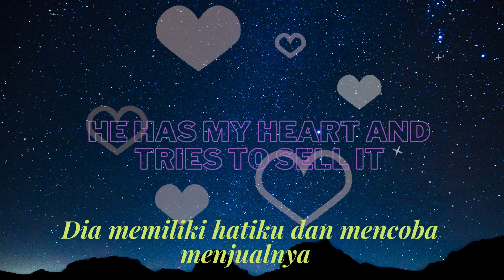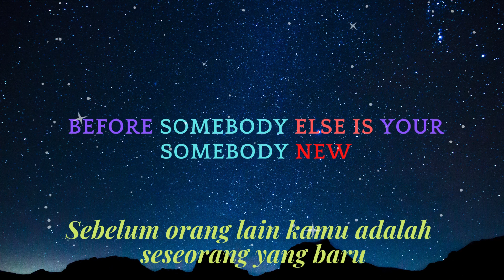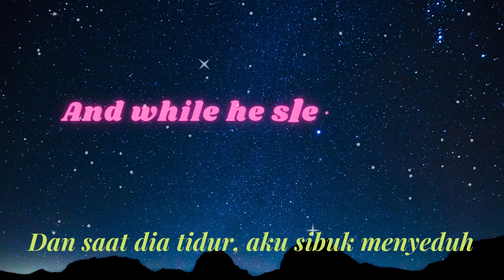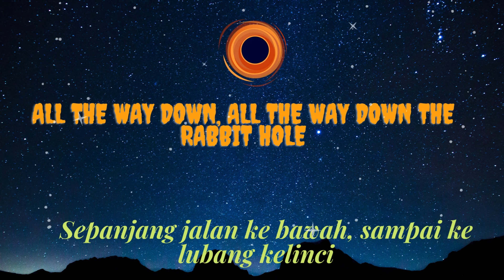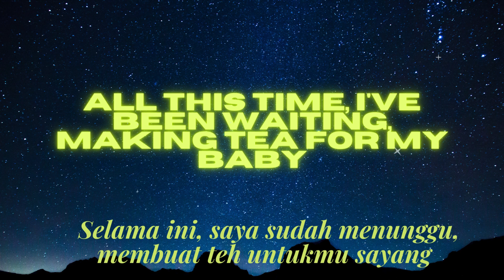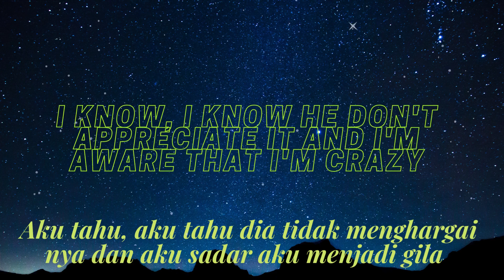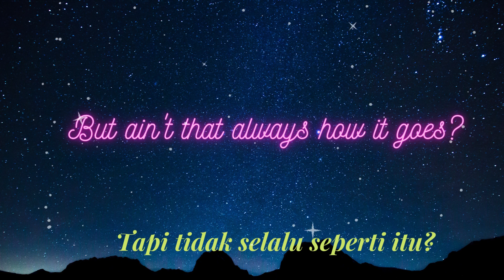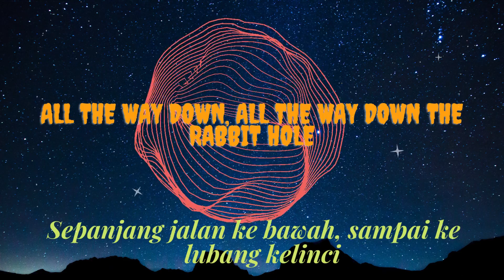Zella Day - Mushroom Punch 🎵 (Lirik & Terjemahan)